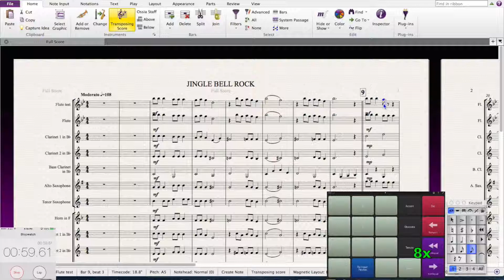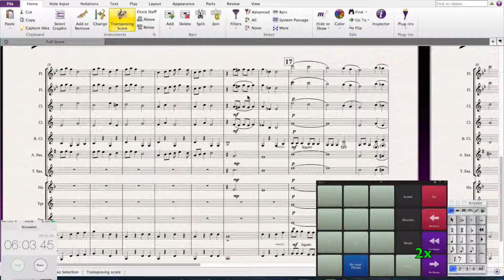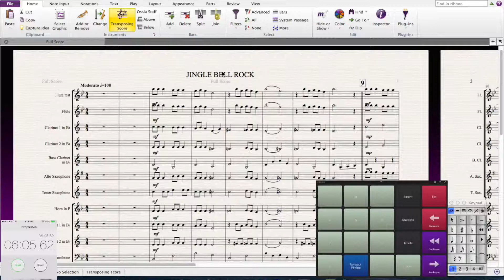Sibelius Input Showdown Actions for iPad (2 of 4)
In this series I compare 4 different input methods into Sibelius to see which one is fastest.  They are Numberpad, iPad with Actions, Photoscore Ultimate, and NotateMe Now Photoscore.

Software Used:
Sibelius 7.5
Quicktime Player (for screen capture)
Mac OSX 10.9.4

Hardware:
mid-2012 MacBook Pro 15 inch (Non-Retina)
    2.3 i7
    16 GB RAM
iPad Mini with Retina Display 32 GB